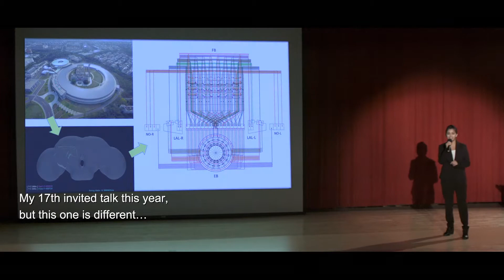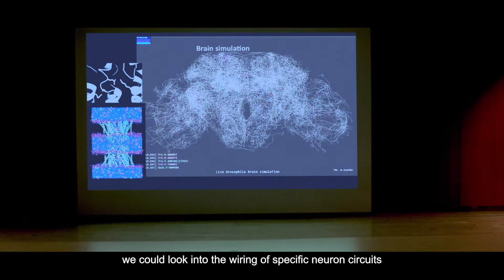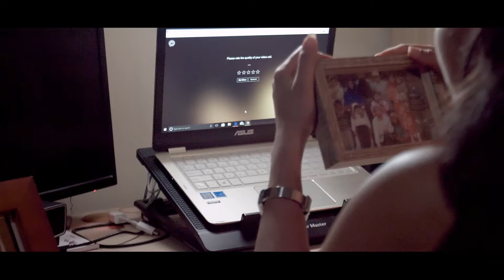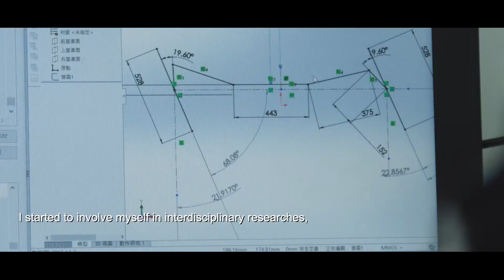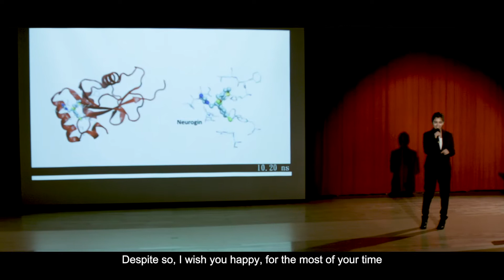National Tsing Hua University -- Make Your Dreams Come True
National Tsing Hua University was established in Beijing in 1911 as “Tsing Hua Academy.” In 1956, National Tsing Hua University was re-established at its present location in Hsinchu, Taiwan.
We offer rigorous academic training and inspiring learning experiences that prepare students for dynamic career challenges and future success.
As consistently ranked as one of the premier universities in East Asia, and widely recognized as a leading incubator for future leaders, NTHU is committed to quality academic teaching, performance, and services to help students achieve their goals.